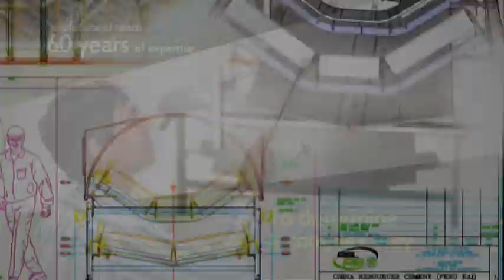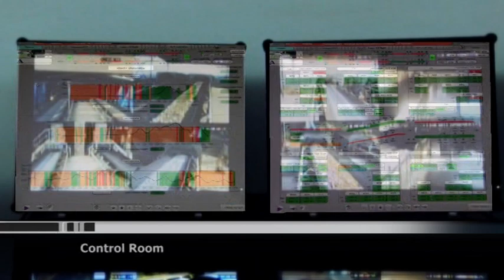RBL-REI - Fengkai Project (China) - 40km limestone conveyor - Curvoduc(TM)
2 lines of 3 Curvoduc™  of 11, 12 et 17 km